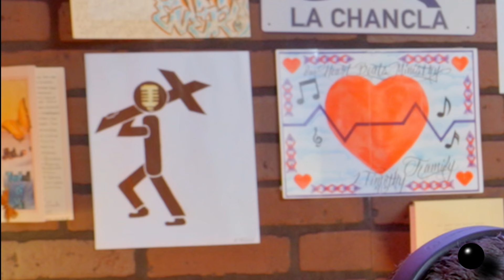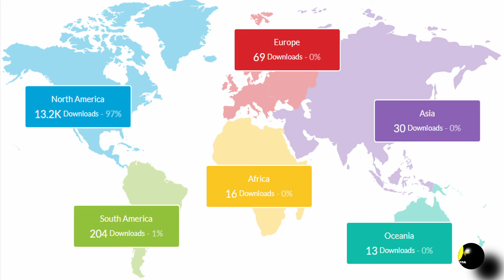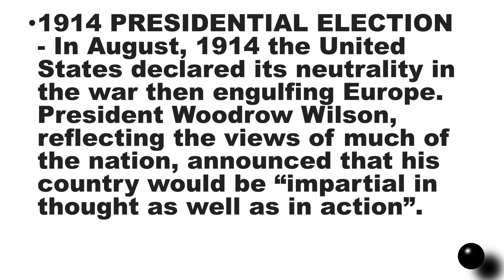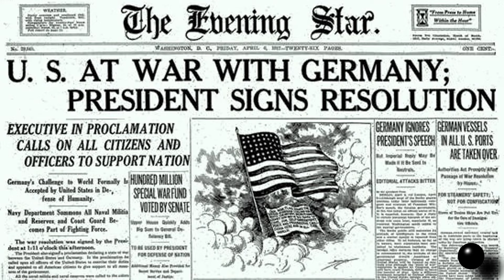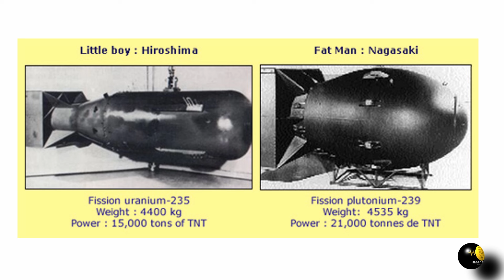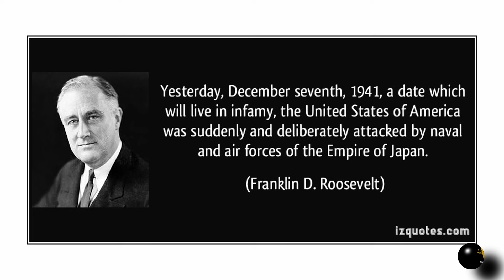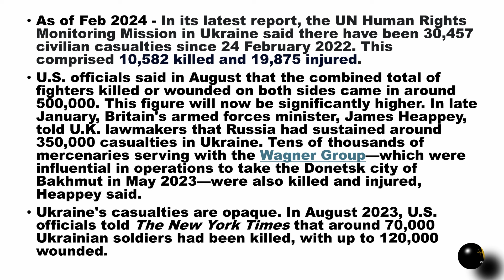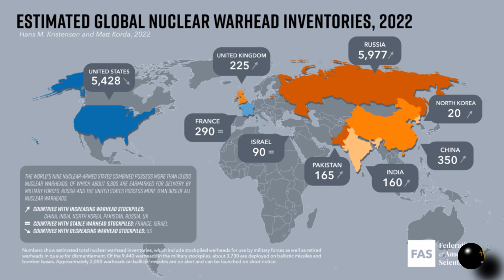Nothing New Under the Sun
History has a strange way of repeating itself. Join us as Jeremy walks us through the patterns of the past to get a glimpse at what the future holds.